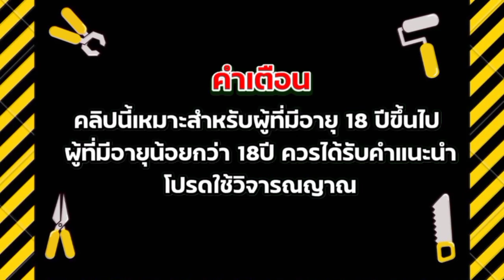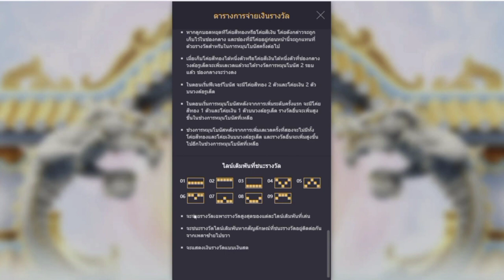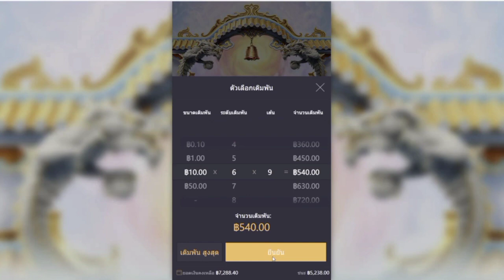เว็บตรงไม่ผ่านเอเย่นต์ Dragon Legend slotpg สล็อต กำไรอีกแล้ว!! ep.100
📌คลิปนี้จัดทำเพื่อแนะนำ ให้ความรู้ และนำเสนอเพื่อความบันเทิงเท่านั้น 📌
📌 ผู้ชมที่มีอายุต่ำกว่า 18 ปี ควรใช้จักรยานในการรับชม 📌